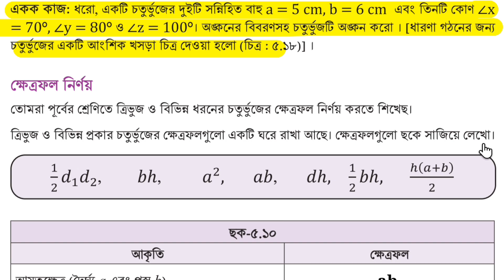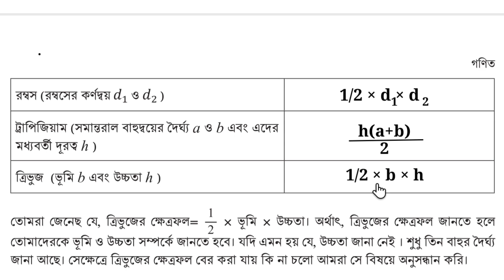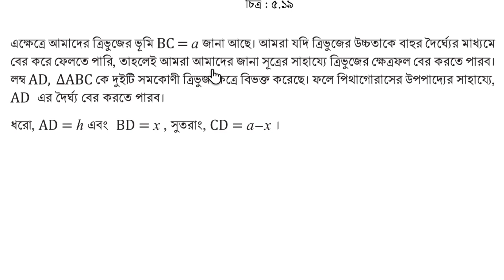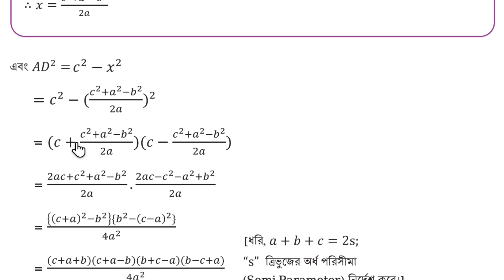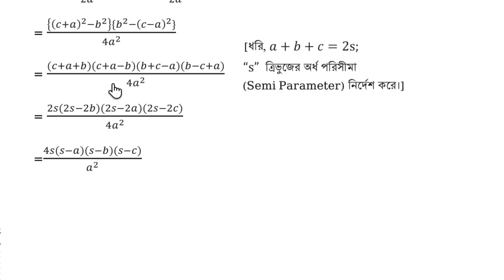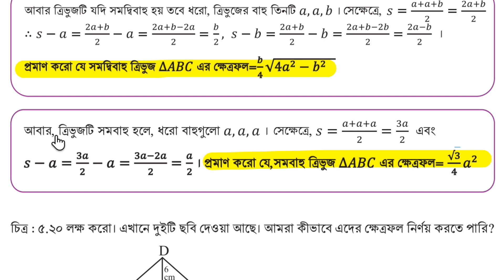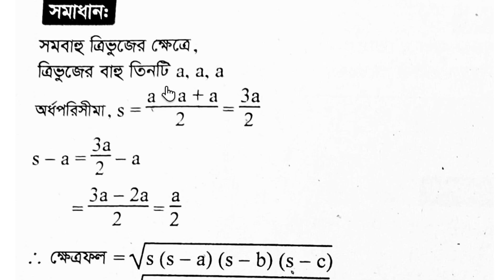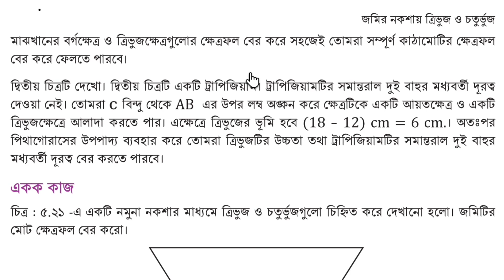Class 8 Math Book page-116,117,118,119 Chapter-5 ।। অষ্টম শ্রেণির গণিত বইয়ের ৫ম অধ্যায় পৃষ্ঠা-১১৮।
অষ্টম শ্রেণীর গণিত বই ৫ম অধ্যায় "জমির নকশায় ত্রিভুজ ও চতুর্ভুজ" পৃষ্ঠা- ১১৪,১১৫,১১৬,১১৭,১১৮,১১৯,১২০,১২১ এর সম্পূর্ণ সমাধান।।
Class 8 Math (Gonit) Book chapter-5 "Jomir Nokshay Trivuj o Choturvuj"  page- 114,115,116,117,118,119,120,121,122 of all answers